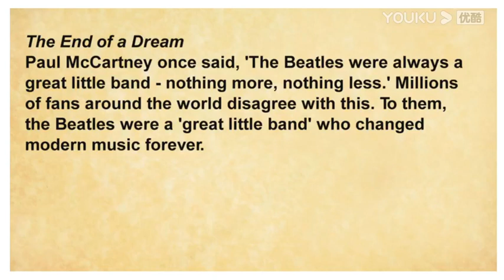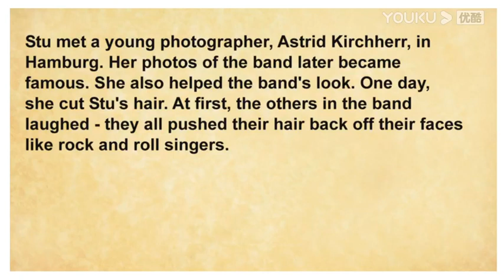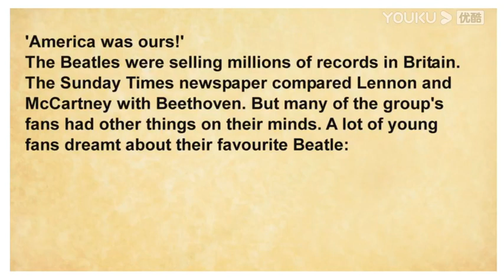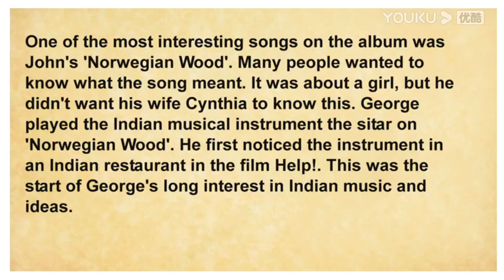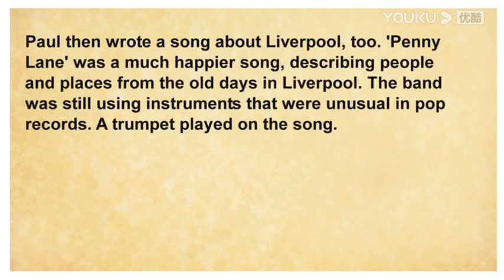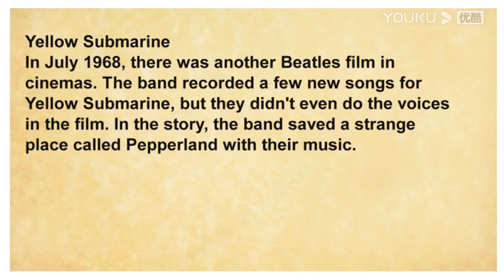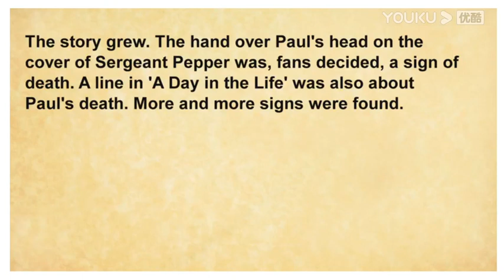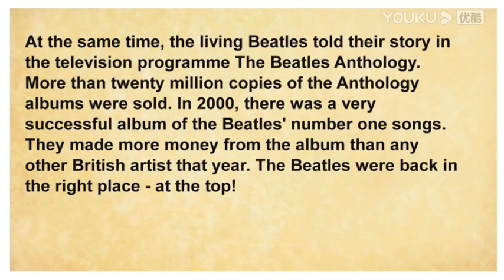The Beatles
The Beatles, formerly called the Quarrymen or the Silver Beatles, byname Fab Four, British musical quartet and a global cynosure for the hopes and dreams of a generation that came of age in the 1960s.